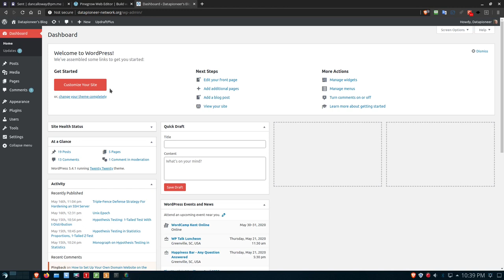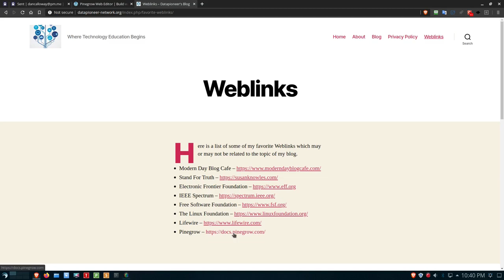Quick Look At Adding Weblinks to My Domain Website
In this video, I show you how easily I can add weblinks to my domain website which is being hosted by me from my local LAN running on the Raspberry Pi, Model 3B+ and hosted by yours truly totally accessible worldwide 24/7/365.